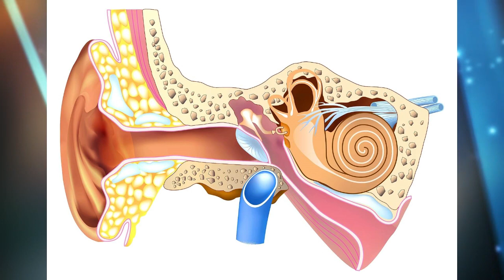Otalgias: Qué es, síntomas y tratamiento | Dolor en el oído ¿Qué es? | Causas del dolor en los oídos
¿Por qué tenemos DolorDeOídos? ¿Qué podría ser? El Otorrinolaringólogo Yazdgard Barragán nos explica qué son las otalgias, comúnmente conocidos como dolor en la parte interna o externa en los oídos, cuáles son las causas, síntomas y tratamiento adecuado para mejorar la salud del paciente.